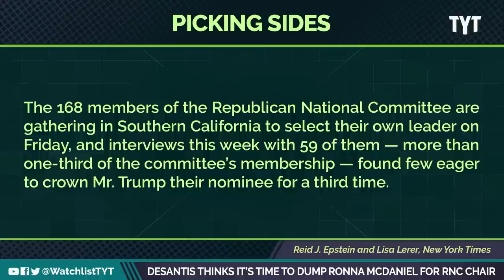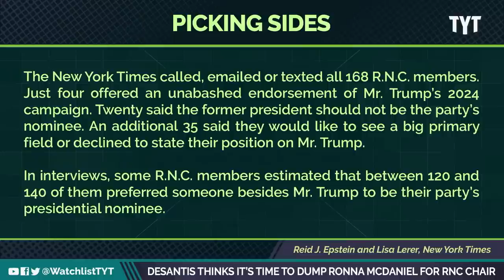Ron DeSantis DESPERATE For The RNC Chair Position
Desantis has thrown his hat in the ring in the election for the RNC chair with his endorsement of far-right challenger Harmeet Dhillon. Jayar Jackson and Yasmin Khan break it down on The Watchlist.

"The New York Times reached out to all 168 members of the Republican National Committee to ask about Donald Trump’s run for president in 2024 — and just four offered an endorsement.

The reluctance of the RNC members to back Trump is a stunning departure from the last few years, an era in which his stranglehold on the GOP could be reasonably described as a personality cult. (To give you a sense of just how much Trump owned this iteration of the RNC: chairwoman Ronna McDaniel dropped the “Romney” from her name at the behest of the former president)."

230127__WL01_Desantis_Thinks